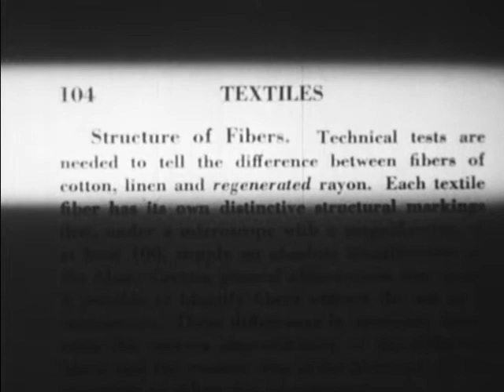What Is Cloth? (1948)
A mother explains to her daughter the differences between various
kinds of cloth, using simple home tests.